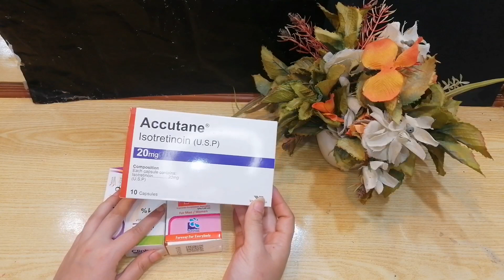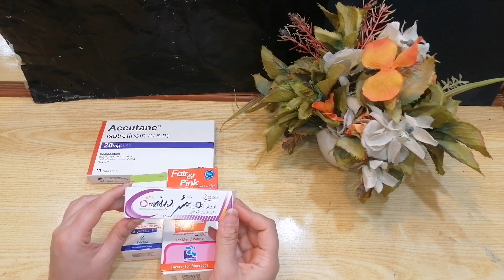My Personal Skin Care Routine | Oily Skin Care Routine | Clear Acne Marks In One Month | Medicated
Madecated cream
Malesma
Frenckles
Acne
Dark spots
Skin Lighting Brightening
Fair & Pink Glow
Clinbet topical lotion
Acne removal tablets